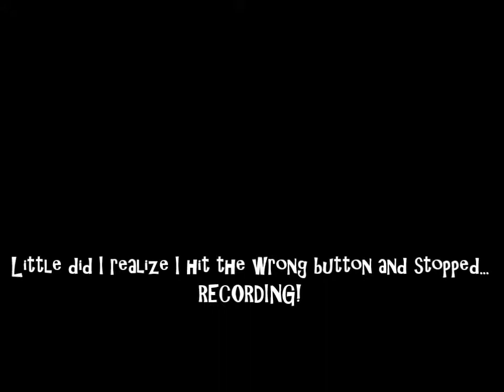Pokemon 3D-Part 1-Totodile...are you slender man?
Now this video has commentary. sorry for all of u who saw the raw non-commentary footage.